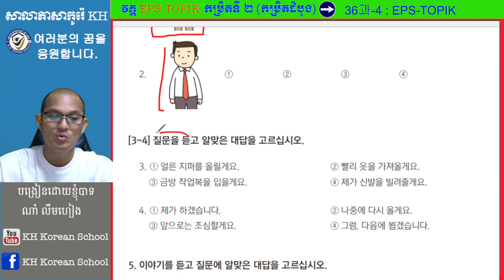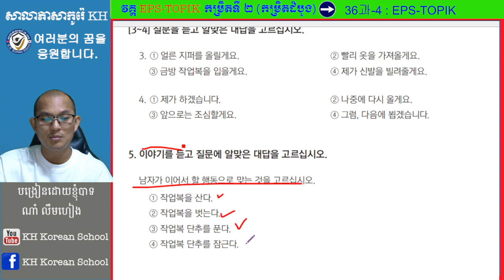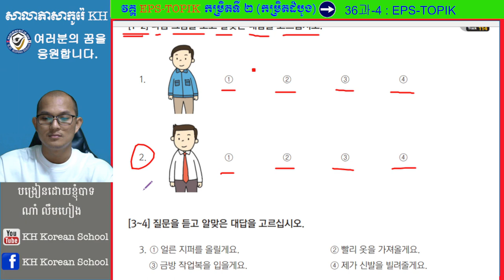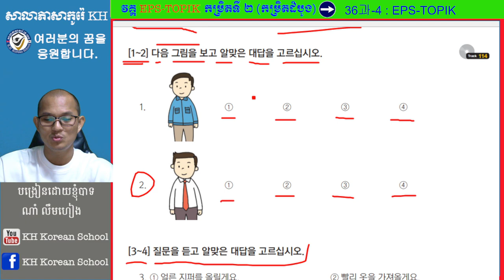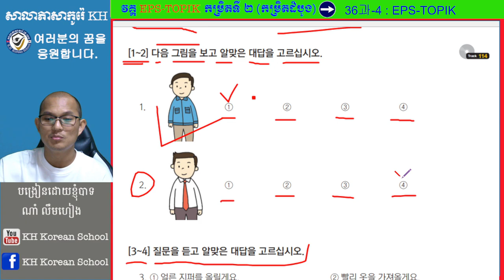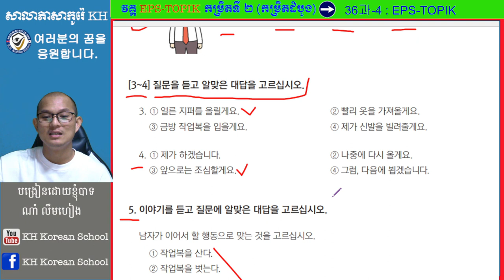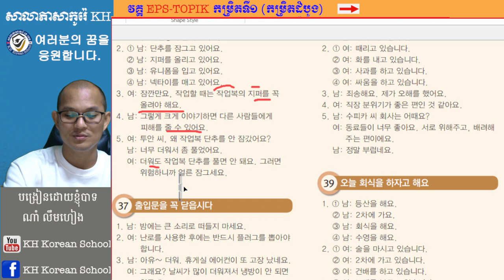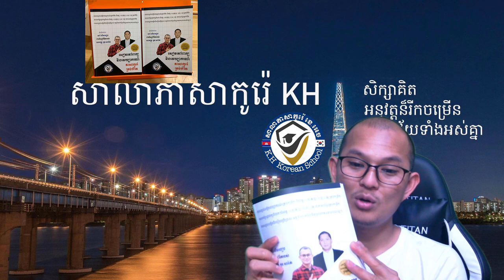វិញ្ញាសារប្រលង EPS-TOPIK ភាគទី ៣៦ ផ្នែកស្តាប់ សម្រាប់ប្រលងមកធ្វើការនៅប្រទេសកូរ៉េ